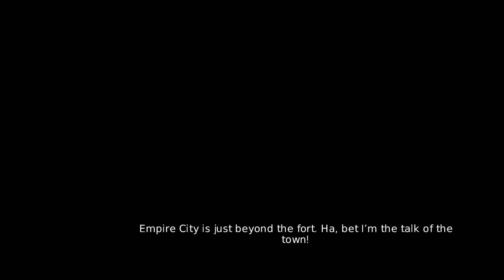Let's Play - Overlord 2 - 09